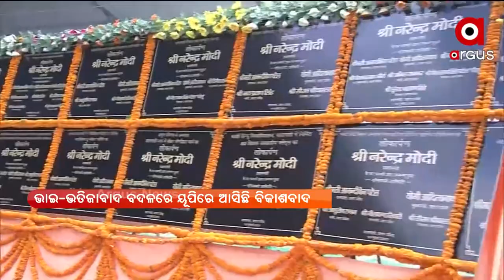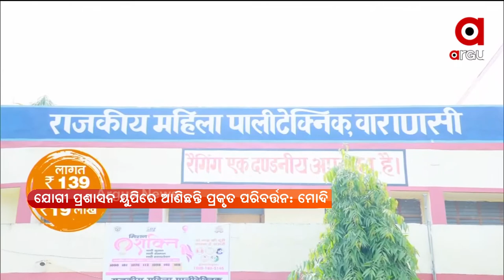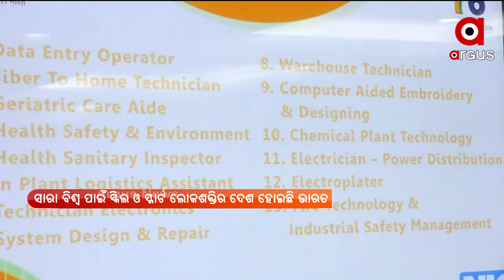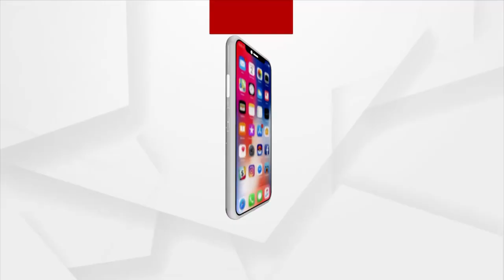PRATHAM KHABAR | 16 July 2021 | Argus News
ସରିଲା ପଞ୍ଚମ ପର୍ଯ୍ୟାୟ ଲକଡାଉନ୍
ଶେଷରେ କୋରୋନା ଉତ୍ପତ୍ତି ସ୍ଥଳକୁ ନେଇ ମତ ବଦଳାଇଲା ବିଶ୍ବ ସ୍ବାସ୍ଥ୍ୟ ସଂଗଠନ
ମଧ୍ୟପ୍ରଦେଶର ବିଦିଶା ଜିଲ୍ଲାରେ ବଡ଼ ଧରଣର ଅଘଟଣ
20ଲକ୍ଷ ଭାରତୀୟ ଆକାଉଣ୍ଟକୁ ବ୍ଲକ କଲା ହ୍ବାଟ୍ସଆପ୍
ଜିଏସଟି କ୍ଷତିଭରଣା ଲାଗି କେନ୍ଦ୍ରର ସହାୟତା
ସୀମା ବିବାଦ ନେଇ ଉଭୟ ଦେଶ LAC ଉପରେ ଛିଡା ହେବା ଆବଶ୍ୟକ
ଭାଇ-ଭତିଜାବାଦ ବଦଳରେ ୟୂପିରେ ଆସିଛି ବିକାଶବାଦ
ସାରା ବିଶ୍ବ ପାଇଁ ସ୍କିଲ ଓ ସ୍ମାର୍ଟ ଲୋକଶକ୍ତିର ଦେଶ ହୋଇଛି ଭାରତ
ଆଜି ଅନୁଷ୍ଠିତ ହେବ ହେରାପଞ୍ଚମୀ ନୀତି